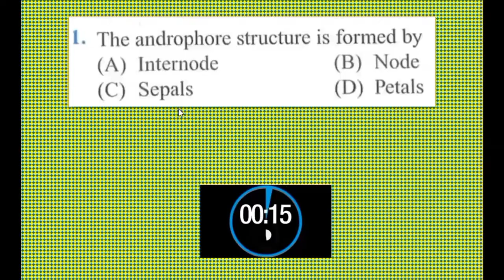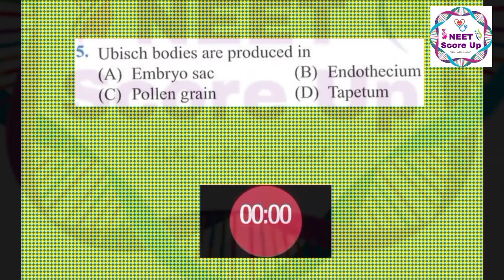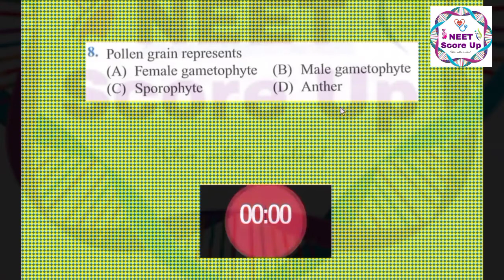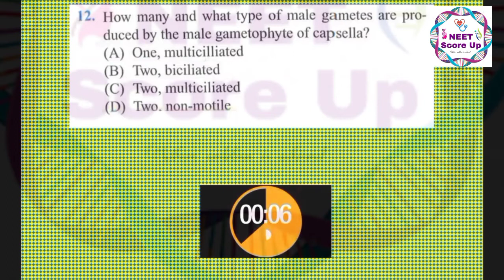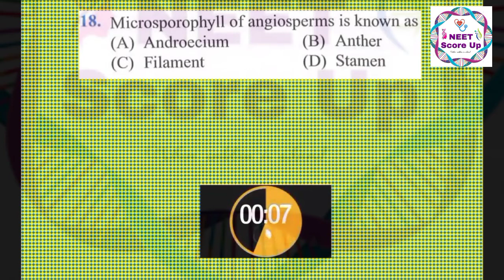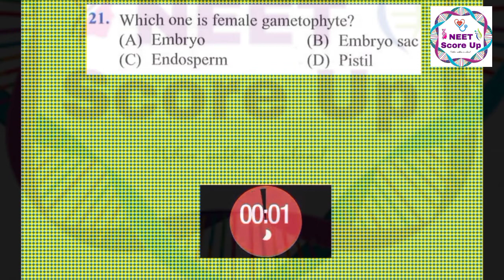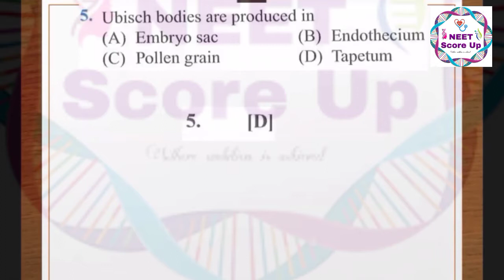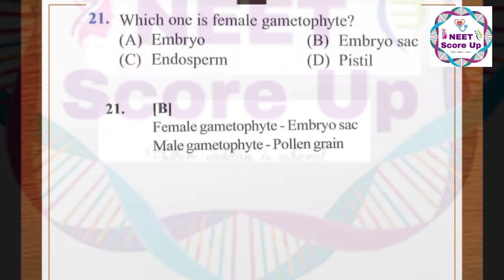Sexual Reproduction in flowering plants Topicwise test 11